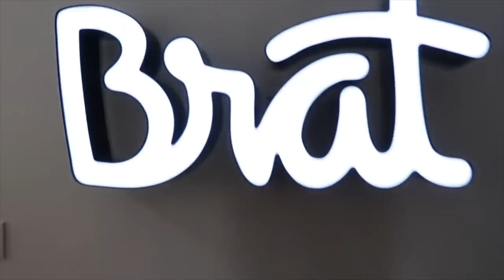Gum Tasting Challenge | Blindfolded | Julian Clark